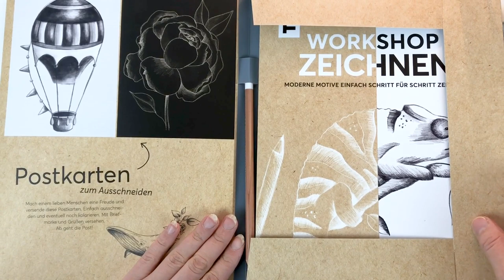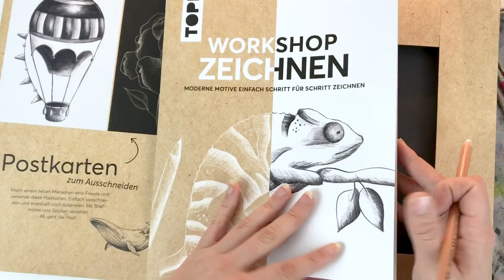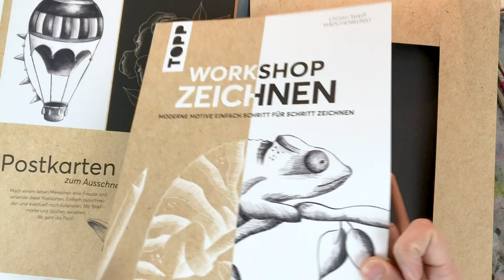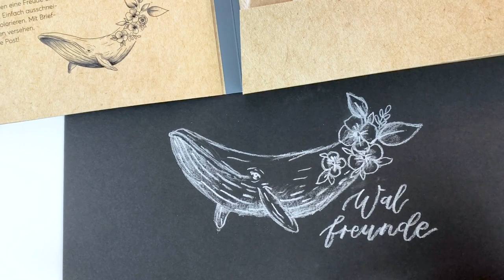Wal zeichnen auf schwarz | Mein neues Buch "Workshop Zeichnen"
Mein neue Zeichenmappe "Workshop Zeichnen" gibt es seit heute offiziell im Buchhandel. Neben einem Anleitungsbuch gibt es einen Original weißen Faber-Castell Stift und je 3 Bögen schwarzes, graues und braunes Papier.

Für dieses Wal-Tutorial brauchst du:
- schwarzes Papier
- weißer Pastelstift oder Buntstift
- Bleistift HB

Hast du kein schwarzes Papier oder weißen Stift zur Hand kannst du das Tutorial auch einfach mit einem Bleistift auf weißem Zeichenpapier nachzeichnen.

❤ NEUES VIDEO
❤ HASHTAG deine Werke mit maedchenkunst